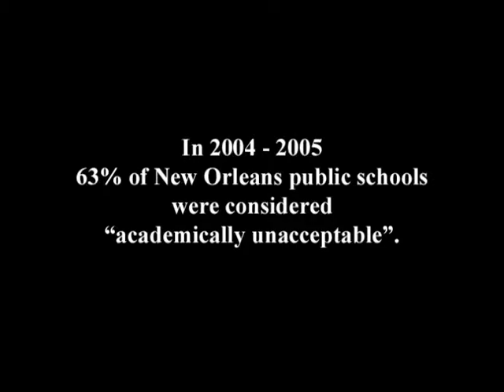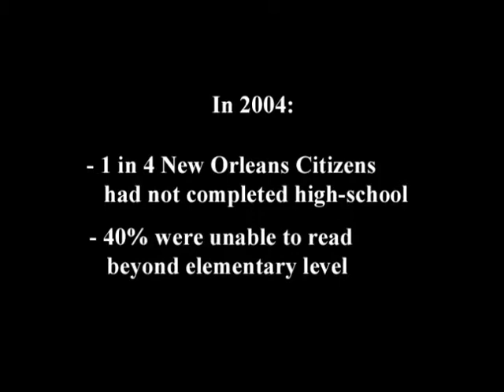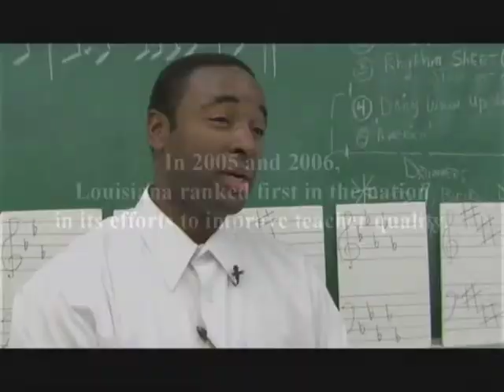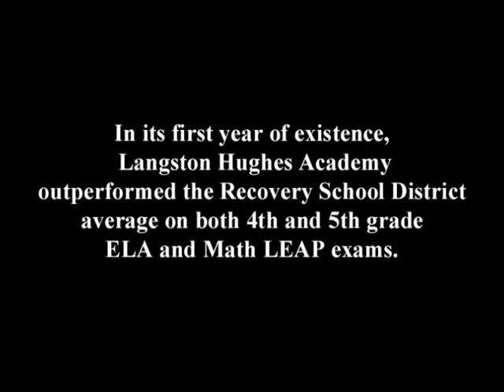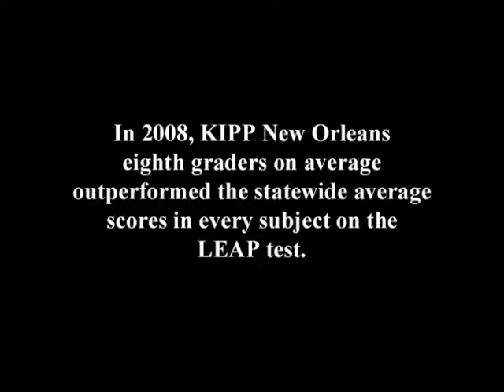New Orleans Charter Schools - Rebirth of a City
What would New Orleans look like if it were home to the nation's top urban public school system?

Executive Producer Matt Wisdom and Digital Filmmaker Tim Ryan hope to help convey that vision in a new short Internet documentary about recent successes within New Orleans public charter schools. In addition to an insiders look into what makes public Charter schools successful, the short film addresses the impact current public school reform will have on the future of New Orleans.